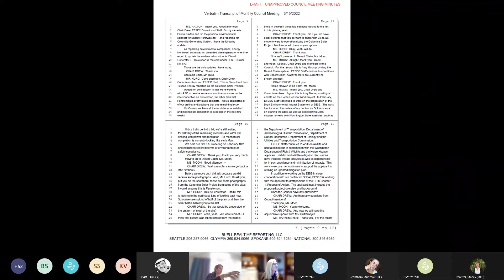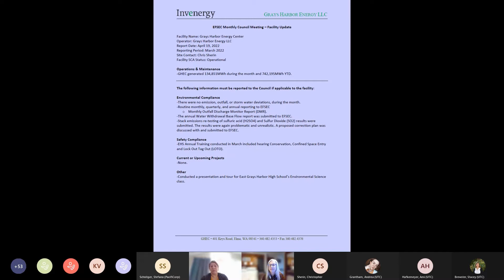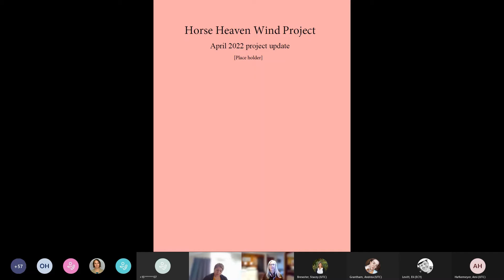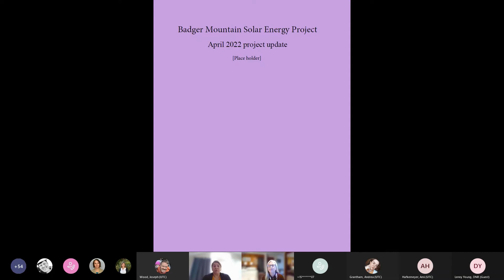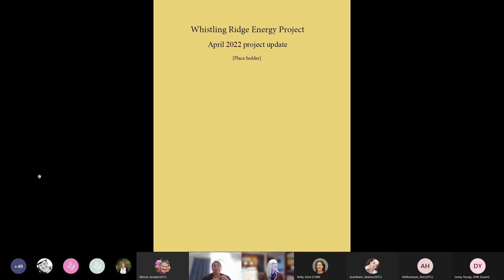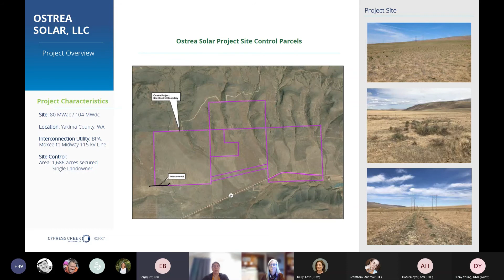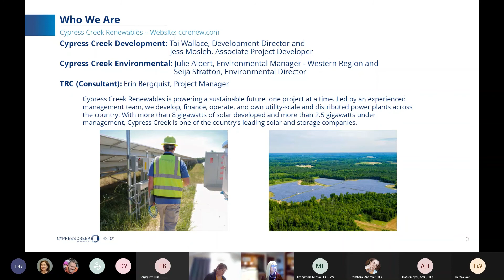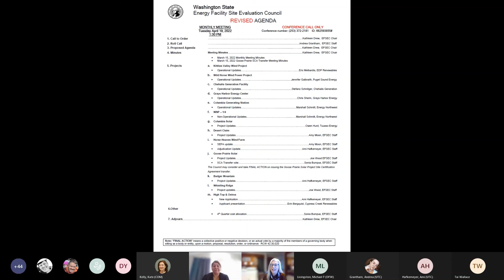April 19, 2022 EFSEC Monthly Council Meeting Video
April 19, 2022 EFSEC Council Meeting Video